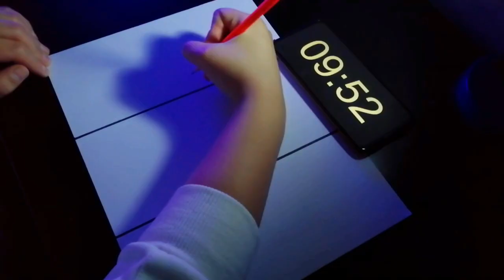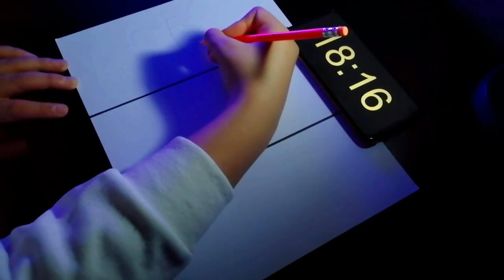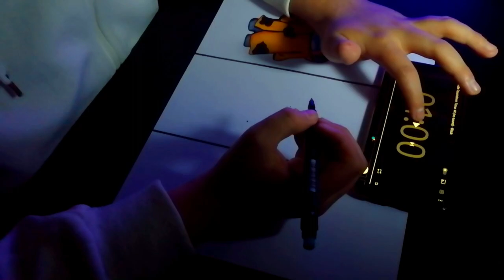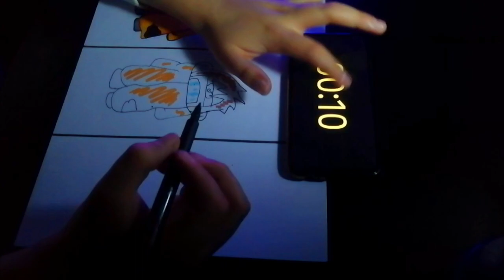SPEED CHALLENGE: Drawing AMONG US in 20 Min | 1 Min | 10 Sec! / Tuds art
So today I do this challenge ( speed drawing), it was hella fun, hope you enjoyed it.

music
Stickyola
Kenneth Cash

among us musical,
among us adventures,
among us asmr,
among us airship trailer,
among us airship map,
among us art,
a among us movie,
a among us rap battle,
a among us drawing,
a am
among us bad timing,
art challenge
TheBoxOfficeArtist
among us but,
among us beat,
among us beatbox,
among us bass boosted,
among us babushka,
among us but with 100 players,
bomber b among us,
o.b among us,
cardi b among us full video,
among us corpse,
among us cup song,
among us cartoon,
among us comic dub,
among us coffin dance,
among us crafts,
among us cake,
among us cringe,
c among us in real life,
cookie swirl c among us,
ray c among us,
cookie swirl c among us game,
nim c among us,
cookie swirl c among us roblox,
studio c among us,
cookie world c among us,
among us distraction dance,
among us drip bass boosted,
d among us song,
night d among us,
night d among us minecraft,
charli d among us,
sunny d among us,
initial d among us,
judy d among us,
sir d among us,
among us earrape,
among us emergency meeting sound,
among us everywhere,
among us elegance,
among us emergency meeting,
among us exercise,
among us explained,
among us emergency meeting song,
e among us song,
wall-e among us,
log e among us,
p.e among us,
historia de among us,
rush e among us,
among us friday night funkin,
among us fails,
among us fnaf,
among us fgteev,
among us funny animation,
among us family guy,
if among us,
f among us song,
if among us was a family,
if among us was made by ea,
if among us was a reality show,
if among us was real,
if among us had lawyers,
if among us was in real life,
among us gameplay,
among us gacha life,
among us gumball,
among us glitch,
among us gloom,
among us games,
among us green screen,
among us gumball meme,
g among us song,
g among us game,
barış g among us,
polo g among us,
violeta g among us,
barış g among us komik anlar,
barış g among us afk,
barış g among us saklambaç,
among us hack,
among us happy meal,
among us hackers,
among us horror,
i among us animations,
i among us sounds,
i among us hack,
i among us meme,
i among us music,
among us james charles,
among us jester,
among us jelly,
among us jacksepticeye,
among us just dance,
among us jester mod,
among us jojo,
among us janet and kate,
jae among us,
jae among us corpse,
jae among us singing,
jae among us mark,
jae among us imposter,
jae among us stream,
jae among us full stream,
jae among us korean,
among us kiss,
among us kill,
among us kill sound effect,
among us kill memes,
among us karina,
Gawx,
Zhc,
Vexx,
Tuds art,
Tuds,
among us karl,
lilly k among us,
lilly k among us live,
dr k among us,
sarah k among us,
father k among us,
tay k among us,
saiki k among us,
j and k among us,
among us logic,
among us logic 20,
among us live stream,
among us logic 16,
among us logic 1,
among us love story,
among us logic 11,
l among us song,
l among us in real life,
l among us animation,
l among us hack,
l among us videos,
kuya el among us,
e l among us,
among us mod,
among us movie,
among us mrbeast,
among us meme song,
where does gawx live,
how gawx edit,
why gawx hate green,
george m among us,
3am among us videos,
kever m among us,
dream among us,
among us new map,
among us nintendo switch,
among us norris nuts,
among us no visor,
among us new map release date,
gawx shorts,
gawx music,
gawx sketchbook,
gawx digital art,
gawx how to doodle,
gawx characters,
gawx ipad,
gawx animation,
gawx art español,
gawx airpods,
gawx art how to draw characters,
gawx and zhc,among us hide and seek,
among us how to be imposter every time,
holly h among us,
1 h among us,
hack no among us,
h.a.y among us,
among us song 1 h,
among us kaise khelte,
gawx art hydro flask, 69
among us new roles,
n among us song,
n among us in real life,
in among us,
y/n among us,
y/n among us tiktok,
surf n among us,
tale of an among us,
mba in among us,
among us oh no,
among us on switch,
among us on nintendo switch,
among us أوسمز,
among us أغاني,
among us أبو فله,
among us اغنية,
among us أحمد شو,
among us أنمي,
among us أحمد,
among us أسرار,
among us كيف تلعب,
among us كيف تصير القاتل دائما,
among us كيف تفتح مايك,
among us كيف تجيب السكنات,
among us كيف العبها,
among us كيف تلعب مع صديقك,
among us كيف تشغل,
Aboflah